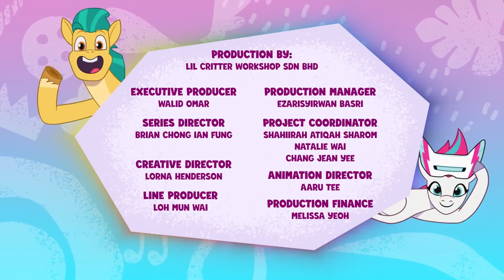my Litte pony:conte sua história episódio Dia Do Sim completo 💞💖💖